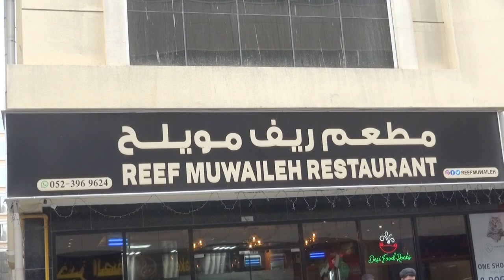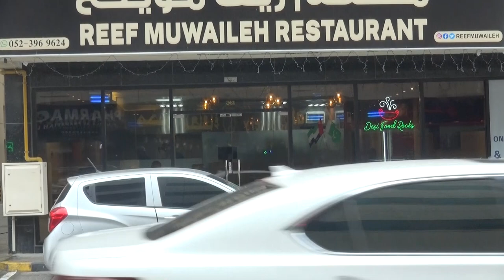Ms Fasiha Umair and Mr Faisal Fayyaz owners of Reef Muwaileh Restaurant